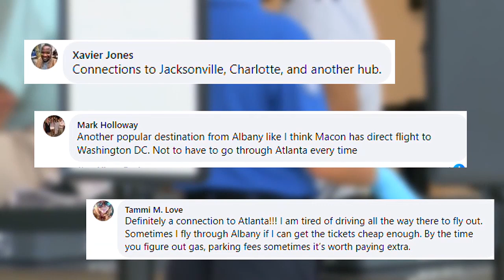South Georgia Regional Airport asking for public’s input for Airpoort Master Plan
The 20-year plan will improve and maintain the airport.